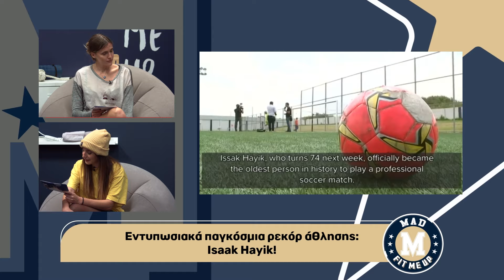O προπονητής αθλημάτων αντοχής, Γιώργος Λουφέκης στο Fit Me Up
Η παρέα του Fit Me Up υποδέχεται τον προπονητή αθλημάτων αντοχής, Γιώργο Λουφέκη!
Πότε ήταν η πρώτη του επαφή με το ορεινό τρέξιμο; Πόσο σημαντικός είναι ο ρόλος του προπονητή τόσο για τους επαγγελματίες, όσο και για τους ερασιτέχνες αθλητές;
(aired 18/1/24)